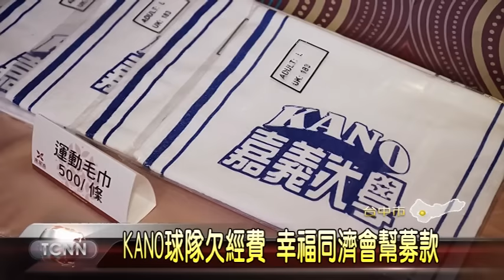大台中新聞 台中市幸福同濟會為嘉義大學KANO棒球隊募款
電影KANO,掀起國內一股棒球熱,讓嘉義大學KANO棒球隊曾風光一時,但事隔一年多後,這支由阿里山鄒族組成的棒球隊,普遍面臨經費短缺的問題,為了讓這群學子,專心練球,台中市幸福同濟會啟動幸福列車計畫,希望藉著同濟會和社會大眾力量,募集300萬,來幫助球隊培育棒球種子「以上新聞可從哈TV APP收視」